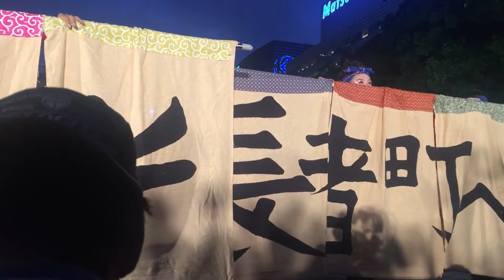ひなた どまつり前夜祭